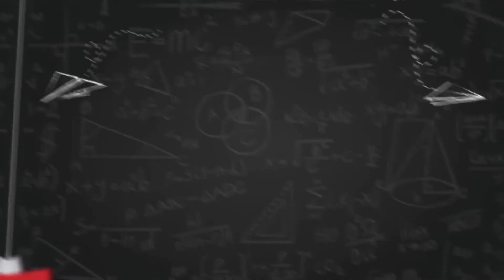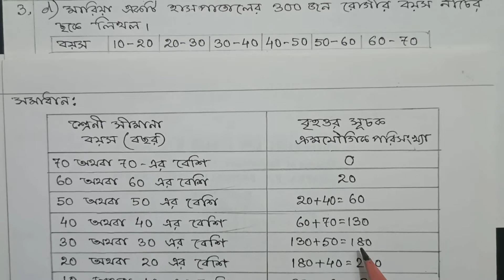Model Question Mathematics Class 9 | bangla | নবম শ্রেণী গণিত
In this video I (Utpal Kundu) have discussed (Model Question Mathematics Class 9 in bengali) about the solve of model question mathematics class 9 (WBBSE) West Bengal Board of Secondary Education. Hope that this solve of mathematics help you for coming examination.